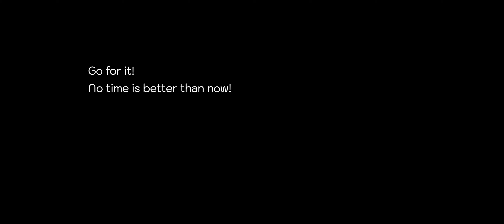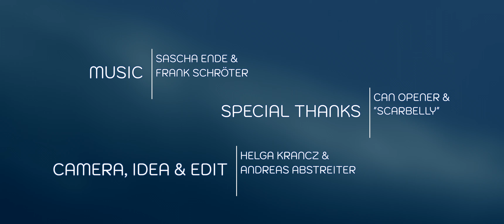Swimming with Sperm Whales in Dominica 2024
Sperm whales of Dominica 2024 – Short DocumentarySubtitles in English available! Untertitel auf Deutsch verfügbar!We were on the Caribbean island of Dominica from February 4th to February 14th, 2024, to swim with sperm whales. Dominica is the only place in the world known to us where even amateurs, who are not scientists or journalists, are allowed to swim with sperm whales. Swimming with sperm whales is regulated by the government in Dominica and is commercialized through permits.

Wir waren vom 4. bis zum 14. Februar 2024 auf der Karibikinsel Dominica zum Schwimmen mit Pottwalen. Dominica ist der einzige uns bekannte Ort auf der Welt, an dem es auch Laien, die keine Wissenschaftler oder Journalisten sind, gestattet ist mit Pottwalen zu schwimmen. Das Schwimmen mit Pottwalen ist auf Dominica staatlich geregelt und wird durch Permits kommerzialisiert.